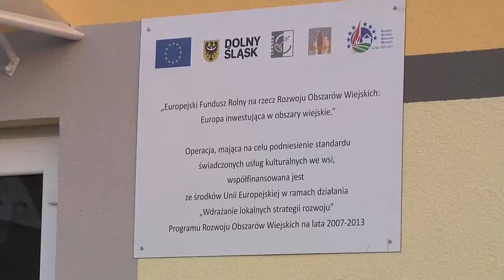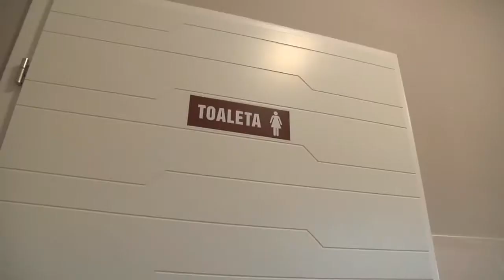Otwarcie świetlicy w Borowie